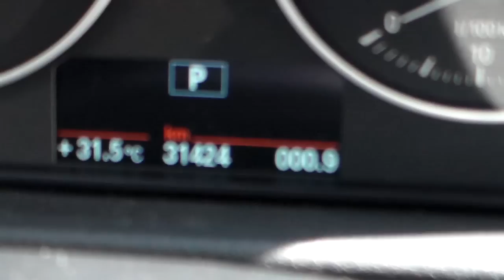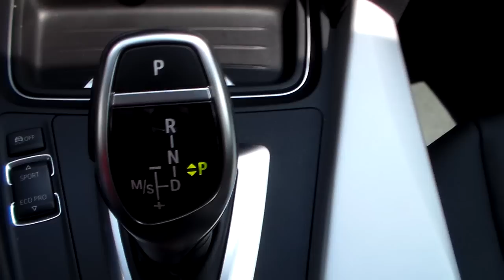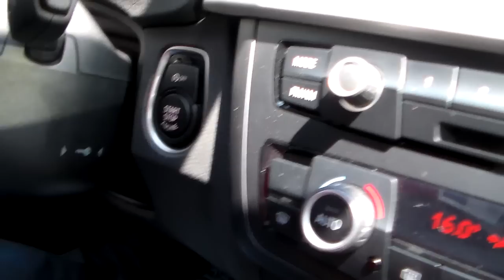BMW 320i 2.0 16v Automático (ActiveFlex) - 2015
NOVÍSSIMA (2º DONO) REVISADA EM CONCESSIONÁRIA. COM MANUAL E CHAVE RESERVA. SEDAN ESPORTIVO APRECIADO PELO DESIGN, REFINADO ACABAMENTO, SEGURANÇA E ÓTIMO DESEMPENHO (184cv). CONTA C/ CÂMBIO AUTOMÁTICO DE 8 MARCHAS, 6 AIRBAGS, BANCO C/ AJUSTE ELÉTRICO. ** Aceitamos seu veículo na troca e financiamos com as menores taxas * Consulte o Atendimento Online através do nosso ou ligue: (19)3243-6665 ** Nossa Loja está localizada em Campinas - Rua Carolina Florence, 410 - Guanabara.